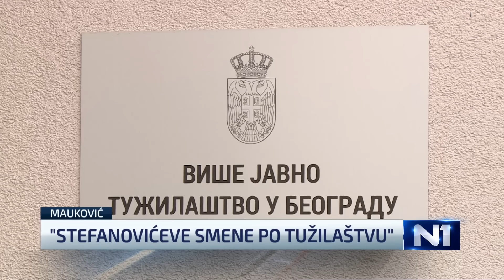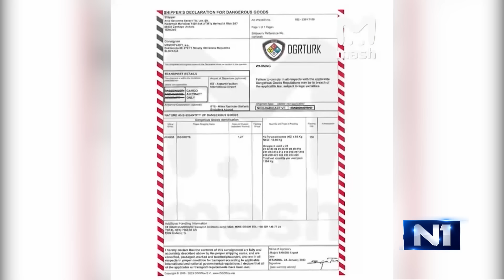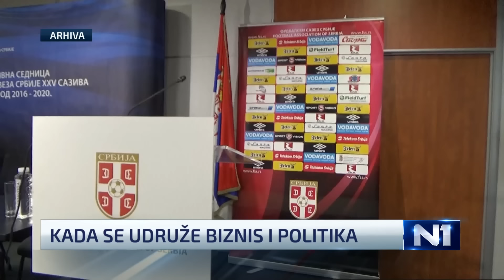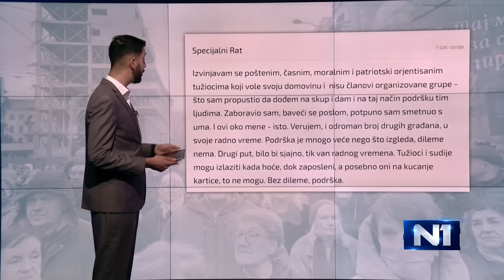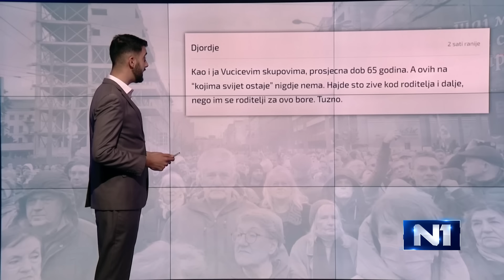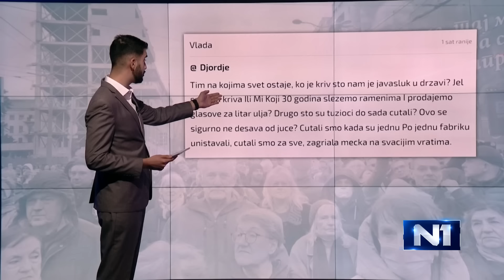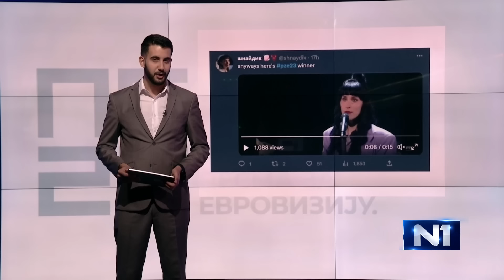Newsnight o protestu podrške tužiteljkama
Sve je više tužiteljki koje javno svedoče o problemima sa kojima su se suočavale tokom rada u tom Tužilaštvu. Nakon Bojane Savović, Jasmine Paunović i Zorane Ćurčić, za Newsnight govori i zamenica tužioca Ljiljana Mauković koja je, kako kaže, krajem prošle godine trpela progon od strane višeg javnog tužioca Nenada Stefanovića. Slično iskustvo ali u svom sudu imao je nekadašnji sudija a danas advokat Vladimir Vučinić koji je takođe naš gost.

A u danu kada advokati protestuju, saznajemo i da su ljudi Darka Šarića bili u kontaktu sa predstavnicima institucija. Novinar Vuk Cvijić, koji prati ovaj slučaj, reći će nam nove detalje.

Slogan “Više od igre” odlično opisuje izbor predsednika Fudbalskog saveza Srbije i atmosferu koji ga prati. Nije to samo stvar sporta i zabave za milione – fudbal je i biznis, reputacija i moć i za to se mora boriti. Sa jedne strane je struja Nemanje Vidića, sa druge Dragana Džajića. Ko ima veće šanse da sredinom marta sedne na čelo FSS-a i u kojoj meri je politika zastupljena u fudbalu? Mladen Savatović pokušava da dođe do odgovora na ova pitanja na stadionu FK Jedinstvo iz Uba.